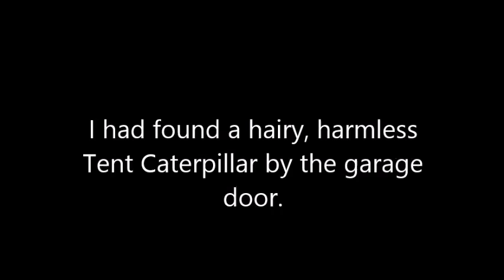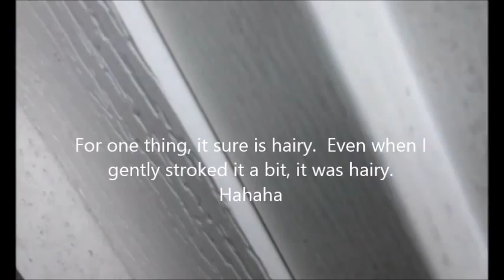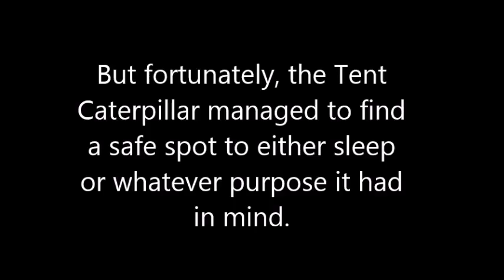The Tent Caterpillar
May the humble caterpillar find its home.